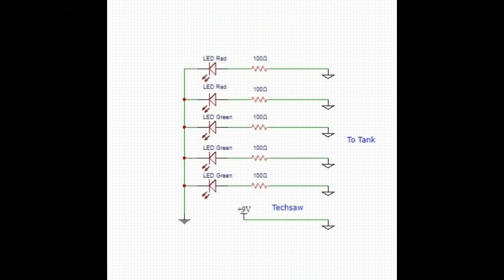Simple Water Level Indicator Without IC & Transistor Using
Hi Friends,Today In This Video Have Shown How To Make Simple Water Level Indicator Without IC & Transistor Using

Part list
Green led         3
Red led             2
100 Ohms Resistor  5
Battery clip       1
9v battery           1